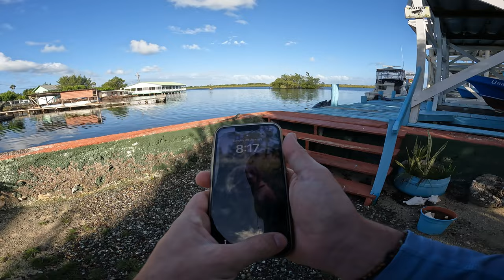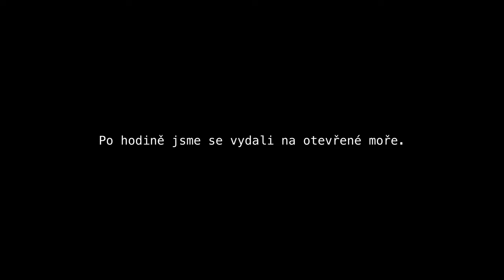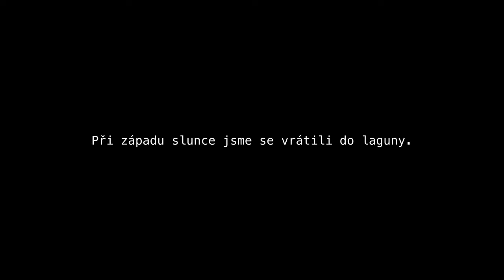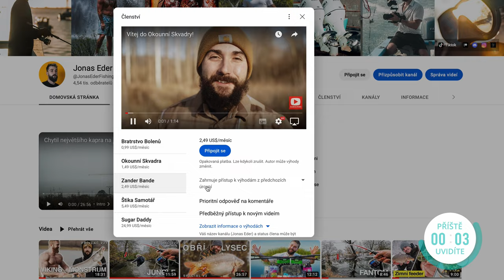Vodní Avatar? Kluk co se NARODIL v moři s rybama! [Honduran Hunt 1 - Ep. 3]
Ahoj kamarádi, v tom díle mě Charles vzal chytat ryby na jeho lodi do laguny a na otevřené moře. Ukázal mi jeho oblíbené místa a zkoušeli jsme i lov na otevřeném moři! Chytli jsme hned několik druhů ryb, co jsem ještě nikdy předtím neviděl. Byl to mazec!

► *Podpoř mě na Herohero:* a získej bonusový obsah, videa s předstihem, měsíční newsletter o novinkách, nástrahách, technikách a další výhody!

► *Odkazy:*

► *Moje výbava na výprávě v Hondurasu:*

Naviják 2: Daiwa BG 4000

Poděkování za podporu na Patreonu patří uživatelům: Matěj Žálek, PIKE IDEA, Filip Adam, Filip Indrák, Master Fishing, Cyril Jurásek

Díky patří taky Členům na Youtube: vojtmisl Dvorak, PIKE IDEA, Matěj Žálek, Má Rakouská dobrodružství, Jan Odstrčil, Tomas S, Alexandr Nymš

Za pomoc s titulkováním videí patří velký dík Honzovi Forejtovi!

► *Kapitoly:*

00:00 - Intro
00:54 - Potkávám Charlese
02:52 - Laguna
04:38 - První ryba
06:29 - Broll
09:50 - Trolling
12:35 -Charles mi jde vylovit nástrahu
14:00 - Velký snapper
17:15 - Outro